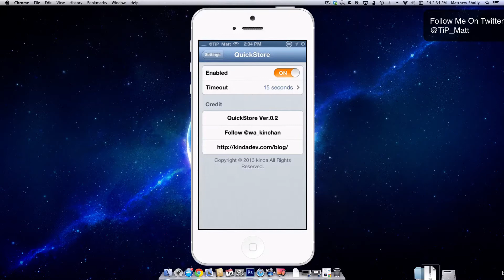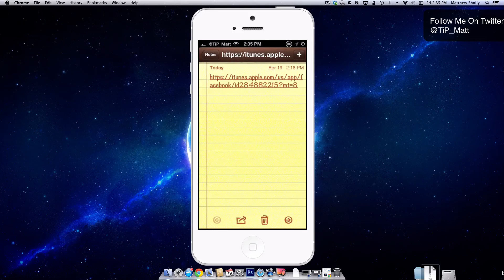Quickly Preview App Store Links With "QuickStore"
Today Matt shows off a tweak that allows users to quickly explore App Store links without leaving an application.

Tweak: QuickStore